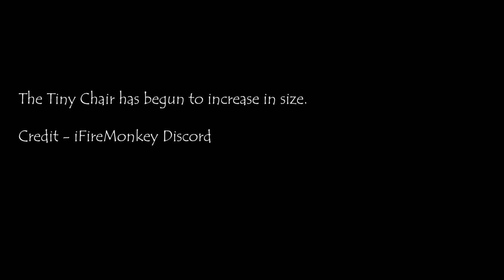The Tiny Chair Update